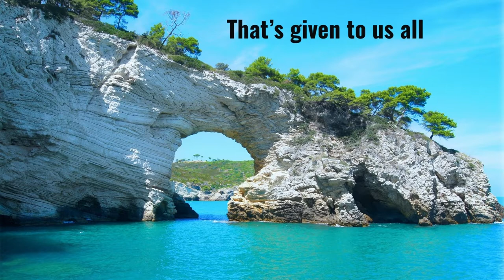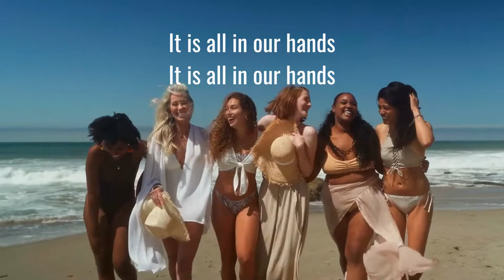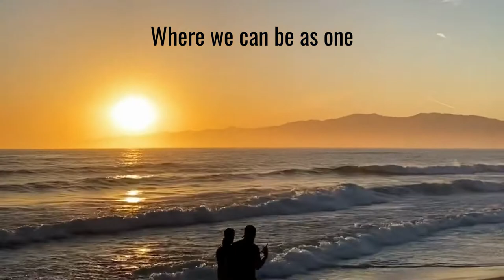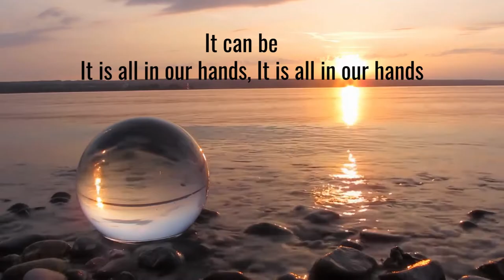THIS LIFE OF TIME 🎵(Lyrics) - BEÒ/ Music of life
Welcome to the Music of Life's channel 💖😃
These beautiful videos in the background and beautiful music are ideal for Music studying, or relaxation.

The Song: Lyrics for This Life of Time   by Beò:
It’s all in our hands this life of time
That’s given to us all
It gathers round each night, each morn
We watch it pass and grow
It is all in our hands

With every field and rising sea
Can hear the sounds of all
And with every change
We’ll always be
Where hopes not lost but found

And we know the change, the change will surely come
Maybe one more trip around the sun
But we’ll gather here where land meets sea
Where we can be as one
And we’ll gather here where land meets sea
We can be as one

This life of time
It can be
It is all in our hands, It is all in our handsTags:
THIS LIFE OF TIME 🎵(Lyrics) - BEÒ. Relaxing music with animals music with animal wild animals beautiful animals background and relaxing music calmmusic pianorelaxingmusic guitar insomnia meditationmusic peaceful music positiveenergymusic pianomusic relaxing coffee music pinknoise relaxation music for study and work relaxingmusic deepsleepmusic học tiếng anh qua baì hát tập phát âm tiếng anh nghe tiếng anh qua bài hát